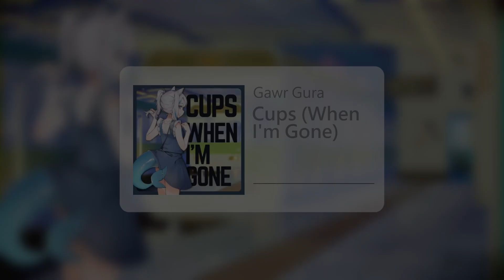〖Hololive 中文│Gura 唱歌 Sing〗Cups (Pitch Perfect's “When I'm Gone”) (中文字幕 Lyrics) - Anna Kendrick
〖封面繪師│Thumbnail artist〗
〖Gawr Gura's Channel〗
〖請我吃塊披薩🍕│Buy me a soggy pizza🍕〗